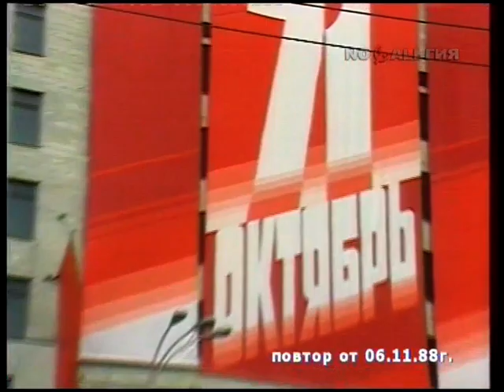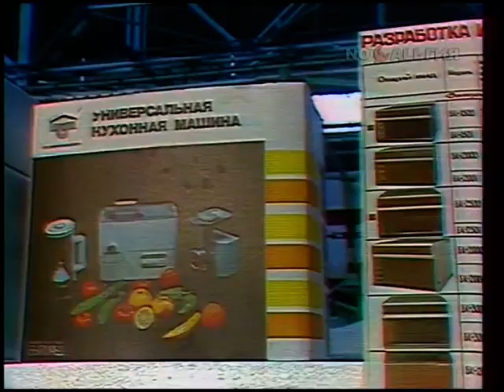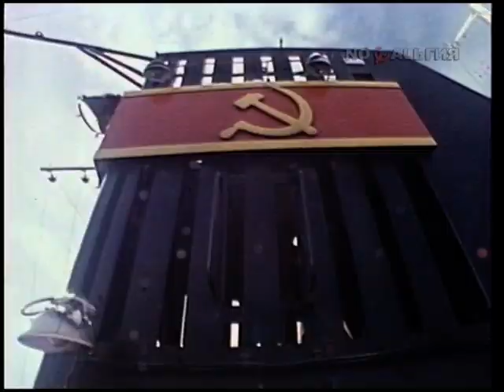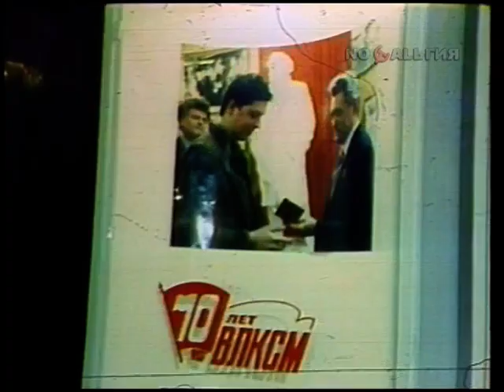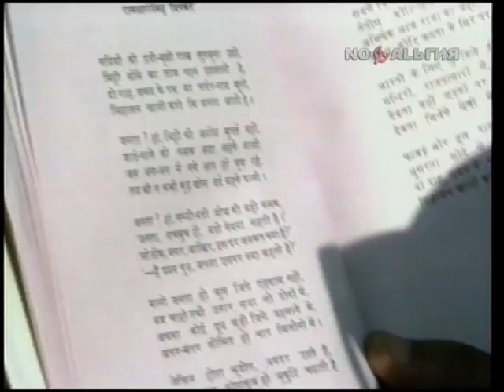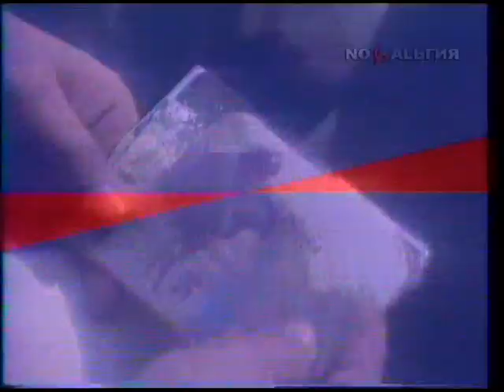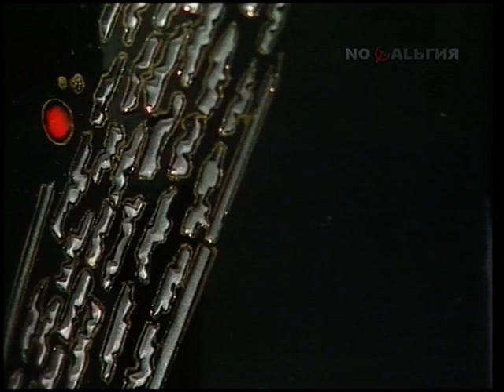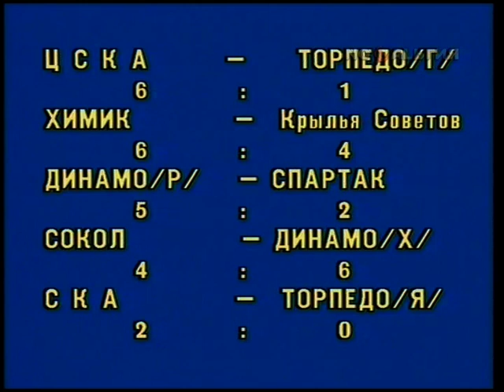Время (ЦТ СССР, 06.11.1988)